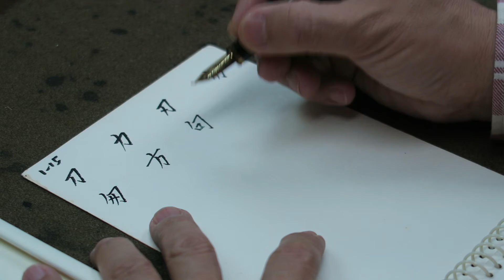MVI 1494吳守智書硬筆楷書一之15頁